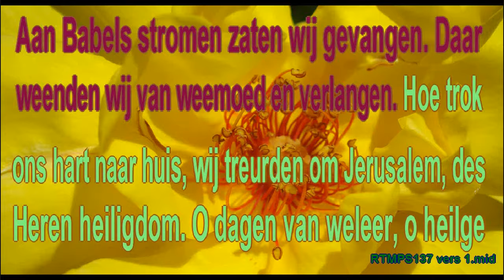Psalm 137 vers 1 Ritmisch Karoke Lyrics ..wmv